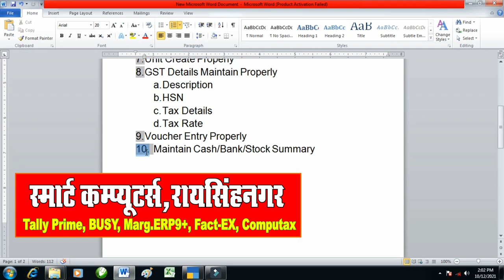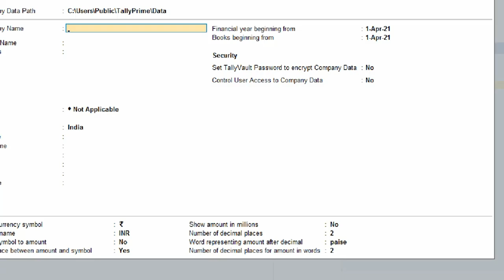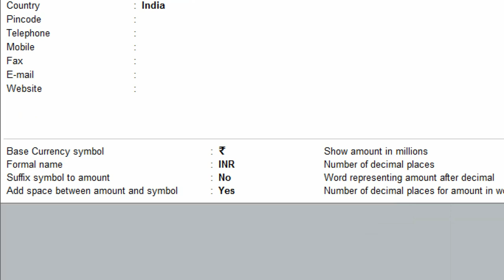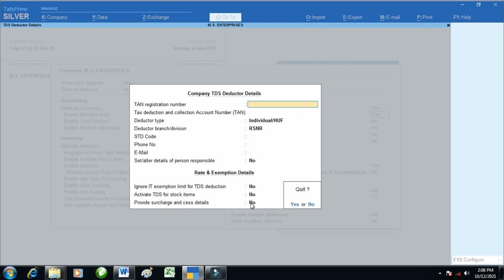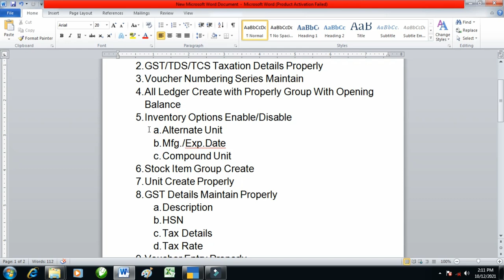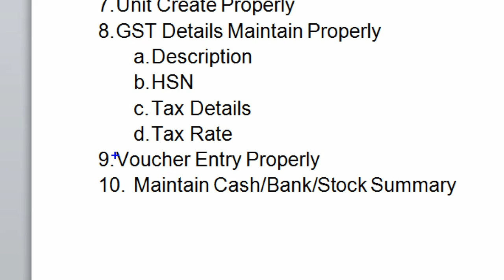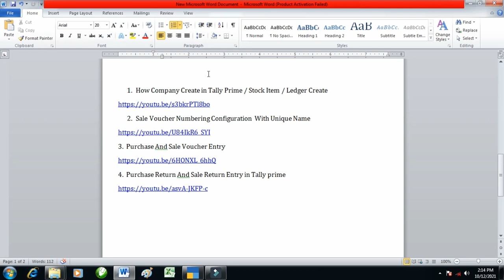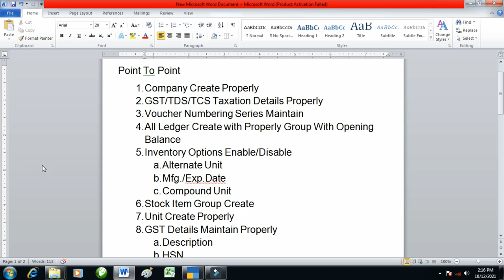Tally Prime Kaise Sikhe | Tally Prime Complete Course | Tally Prime Learn Step To Step